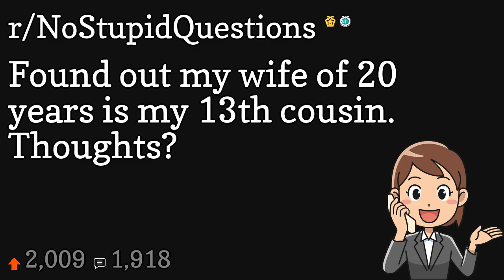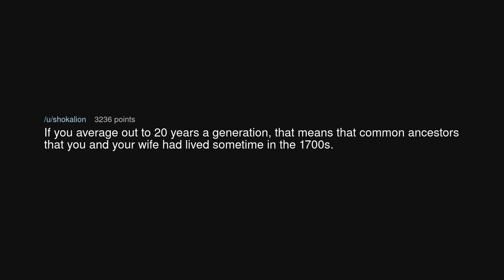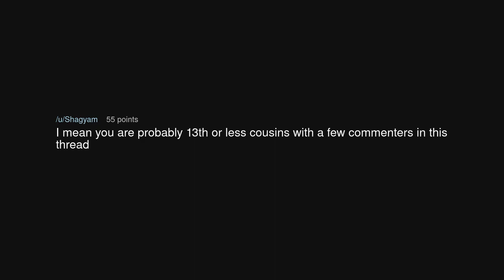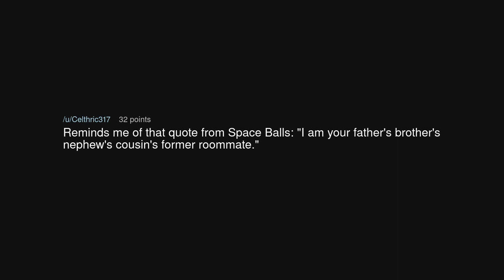Found out my wife of 20 years is my 13th cousin. Thoughts?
Found out my wife of 20 years is my 13th cousin. Thoughts? (r/NoStupidQuestions)

Source: Conscious-Employ-649 on Reddit (link removed at the insistence of YouTube)